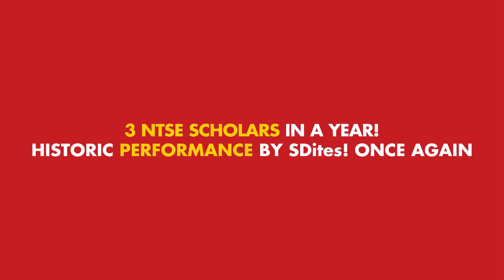Yashvardhan Jain, the latest SDite to get the tag of NTSE Scholar, shares his story.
Sound guidance with individual care for JEE(Main & Adv)/ NEET/ KVPY/ NTSE/ Olympiads preparation. Team of experts for competitive exam training.
We have a highly qualified team of NEET & IIT JEE preparation experts. Team Scholars Den comprises senior faculty with long experience of teaching at the national level.